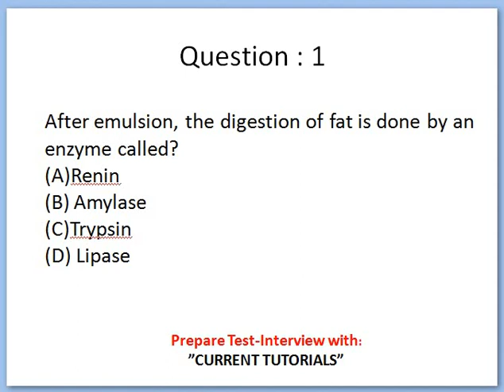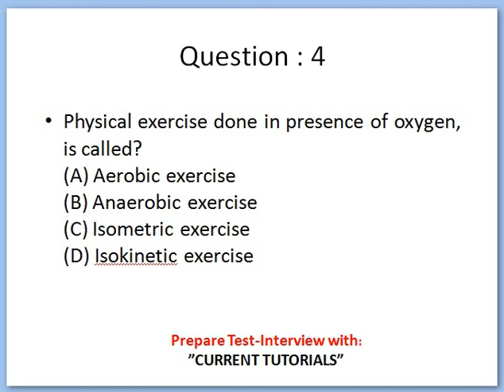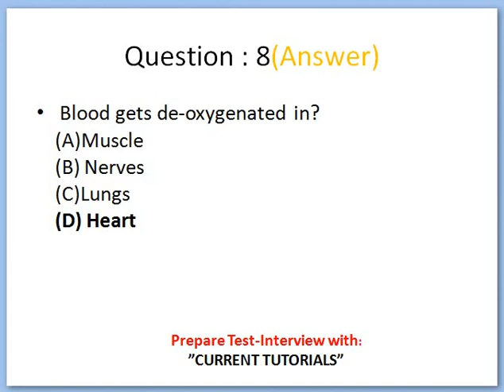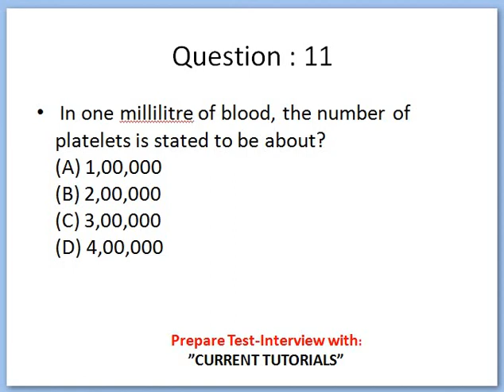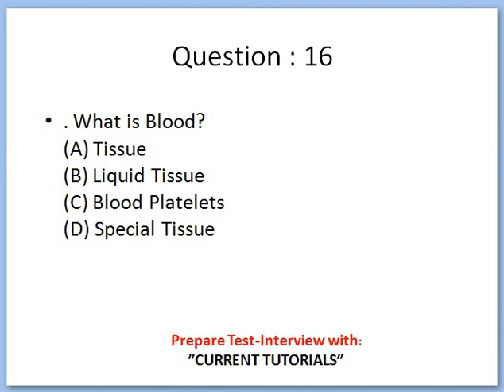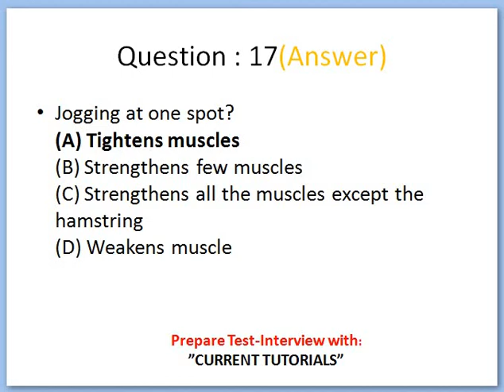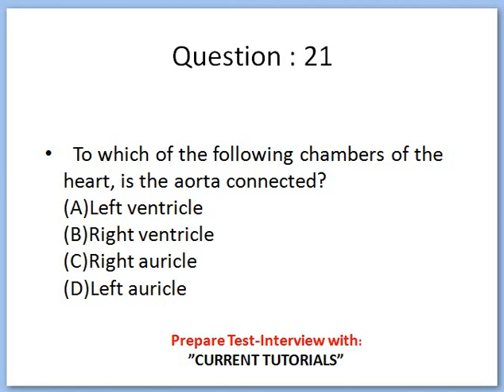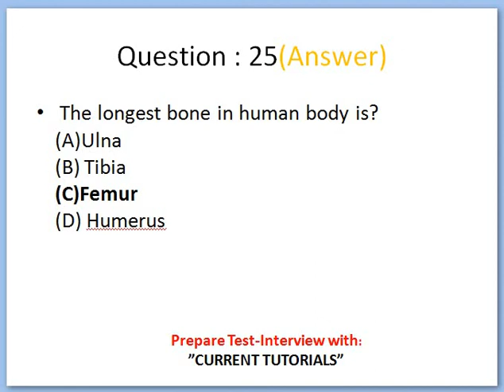Lecturer Biology Test and Interview Preparation Part 1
Punjab Public Service Commission Exams
Federal  Public Service Commission Exams
KPK  Public Service Commission Exams